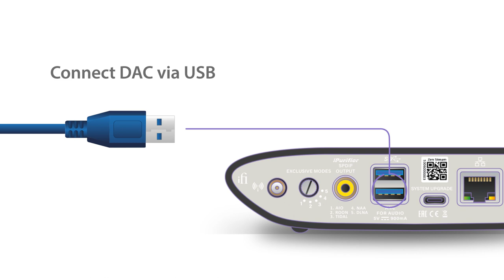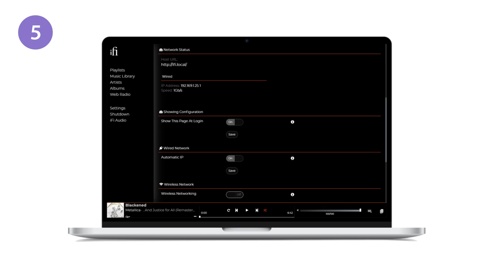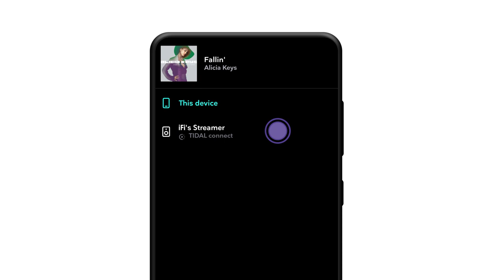ZEN Stream: Quick Start Guide - Ethernet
Watch and learn how to set up your ZEN Stream via Ethernet.

Just getting into streaming? The ZEN Stream is a compact way of adding streaming to your existing system that doesn’t cost the earth.

New to audio and keen to stream? Our ZEN Stream provides the perfect, easy-to-use entry-level solution. Add the ZEN DAC and ZEN CAN for an affordable, quality system that punches far above its weight.

Support:

Any Questions?

Thanks!